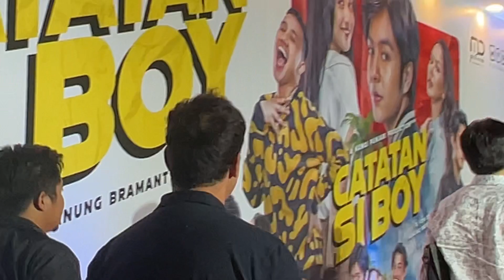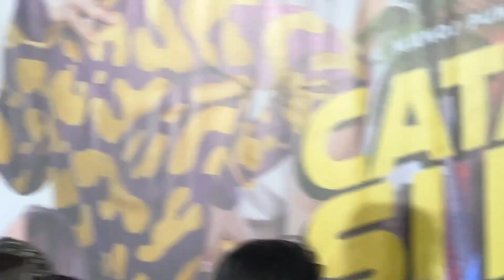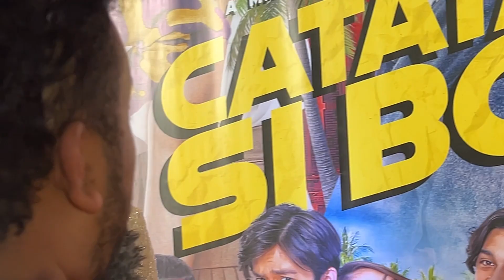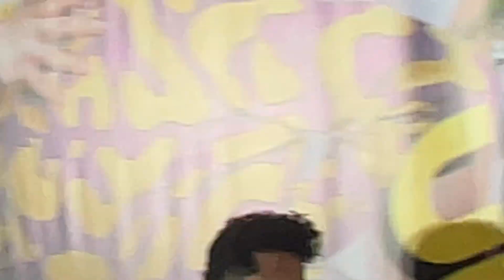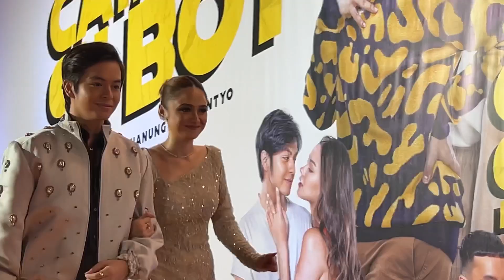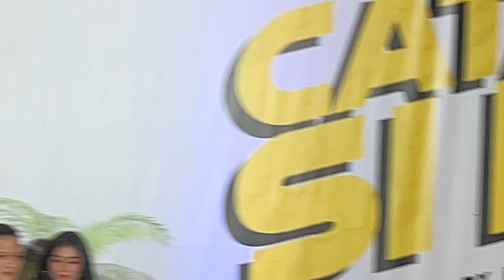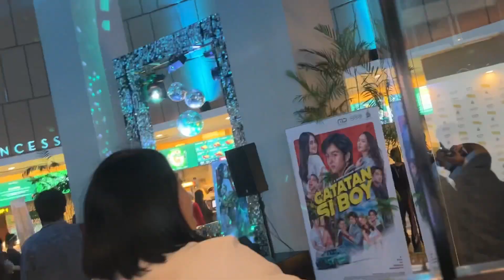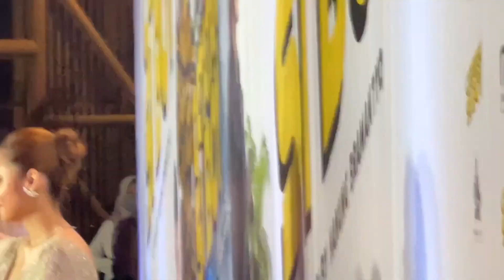GALA PREMIER CATATAN SI BOY